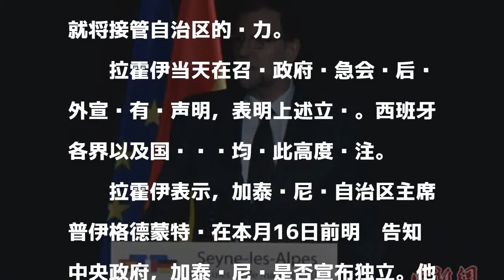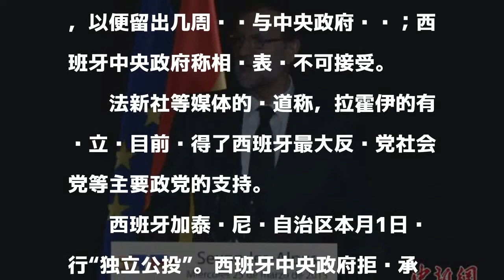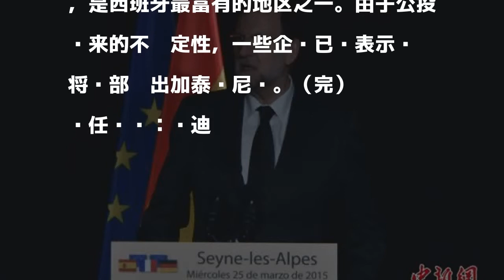西班牙首相向该国分裂势力发出严厉警告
中新社北京10月12日电 综合消息：西班牙首相拉霍伊11日向该国的分裂势力发出严厉警告。他指出一旦确定加泰罗尼亚正式单方面宣布独立，中央政府就将接管自治区的权力。

發表評論評論如下。